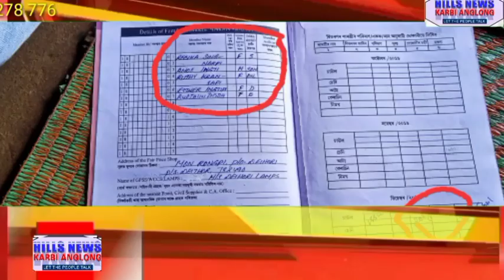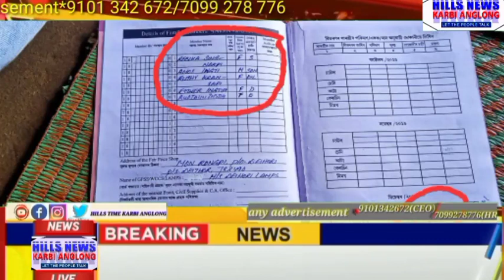Morning Round up news 15th June 2021